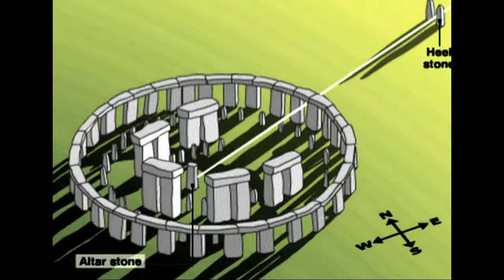12 words Stonehenge